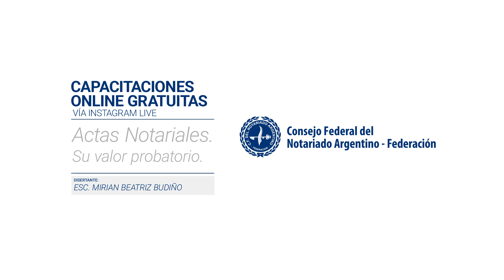Actas Notariales. Su valor probatorio.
Esc. Esc. Juan Sarquis Rocabert & Esc. Mirian Beatriz Budiño.